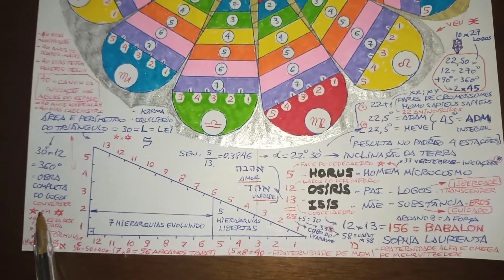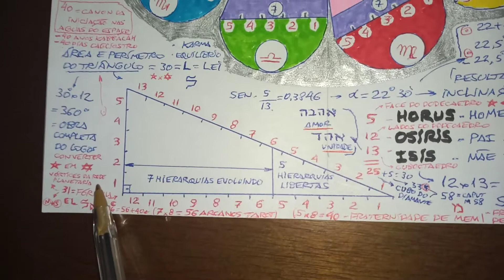Integração das 12 Hierarquias no triângulo retângulo 5-12-13